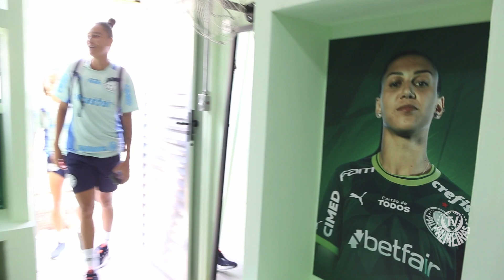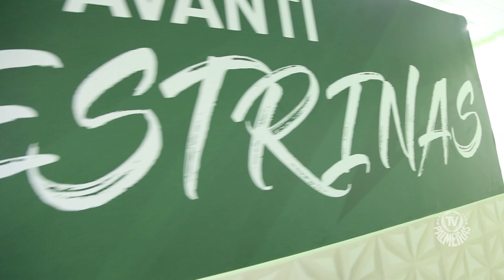PALESTRINAS RETORNAM A VINHEDO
Confira como foi a volta à casa das Palestrinas no CT em Vinhedo-SP.